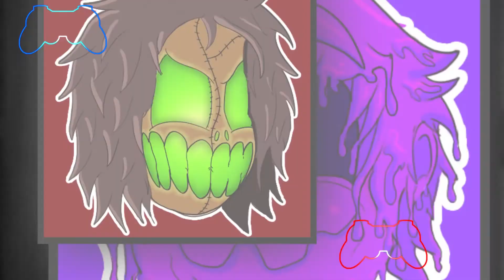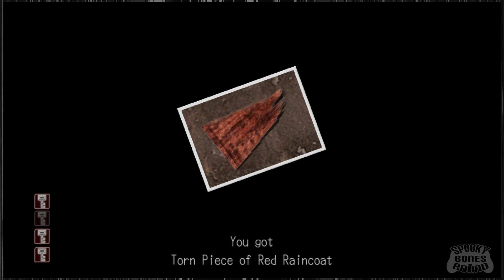Deadly Premonition EPISODE #8: My Wife Ate My Cat | Spooky Bones Round | Let's Play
Deadly Premonition (Nintendo Switch) is...well, just watch it.

Deadly Premonition is a survival horror game set in an open world environment and played from an over-the shoulder third-person perspective. The game's objective is to guide the player character, FBI Special Agent Francis York Morgan, as he investigates the identity of the Raincoat Killer, who is responsible for a murder in the rural town of Greenvale. York receives in-game money for numerous actions—both for finishing levels and for minor events, such as shaving or changing suits; he can also be fined for poor performance, such as wearing dirty clothes. Additionally, he requires food and sleep at regular intervals, as indicated by the gauges measuring his hunger and need for sleep. If his gauge for sleepiness reaches zero, he will become hungry more quickly; if his gauge for hunger depletes, he will begin to lose health. Sleeping restores his health and tiredness, while food and items to ward off sleepiness, such as coffee, can be purchased from stores in Greenvale.